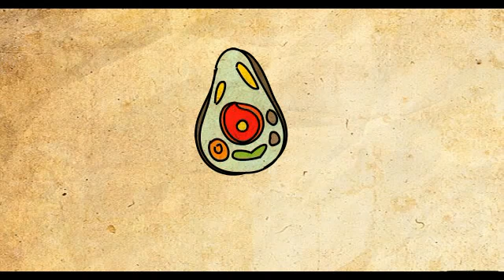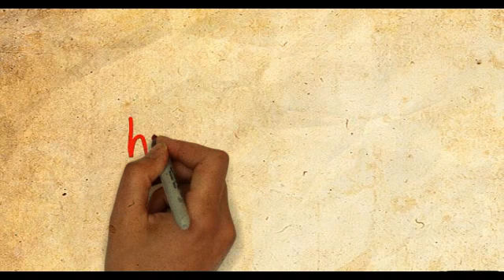BY3A005 protozoa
selengkapnya lihat
"BELAJAR GRATIS UNTUK SEMUA"